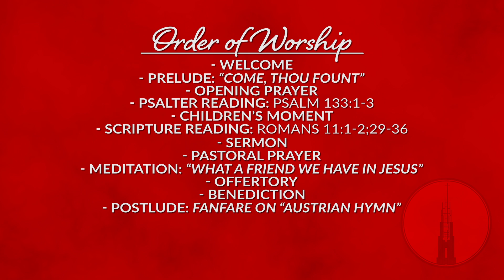Traditional Service | August 16, 2020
We are glad you are worshiping with us today at Clemson United Methodist Church from wherever you may be.